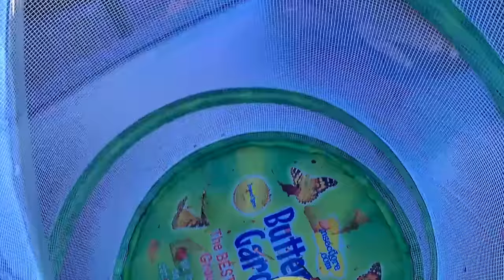caterpillar to butterfly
We found this really cool science experiment  that allows you to grow caterpillars to butterflies in a matter for two weeks. We got some real good time lapsed footage showing some of it.

Insect Lore Deluxe Butterfly Garden; Cup of Caterpillars and Feeding Live Habitat Kit , I provided a link for amazon below in case you wanna get your parents to buy one.